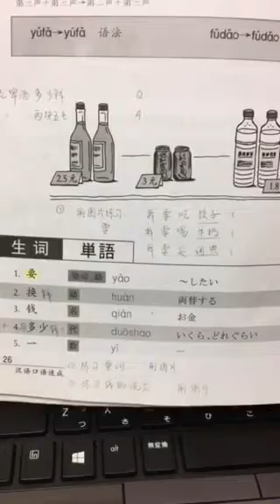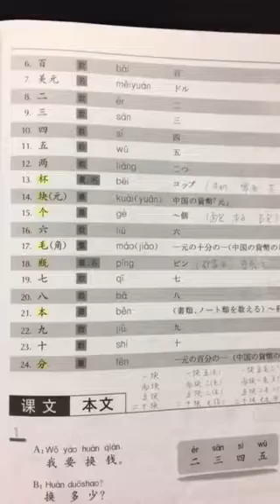YICS 中国語入門編第4課本文